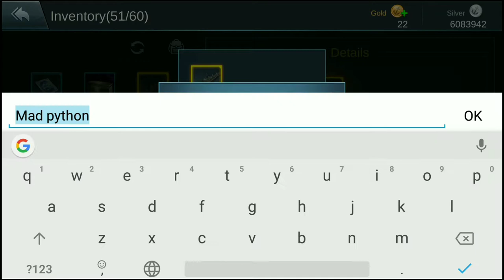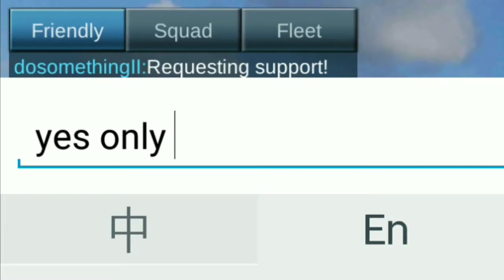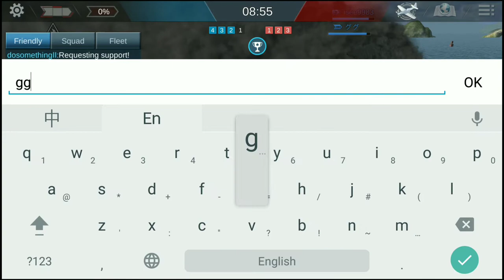How to use Tan Yang 【Naval Front-Line2】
(Warning this video is NOT NC Shit,you better stop watching before you dislike it,kids)